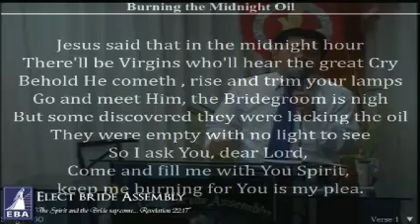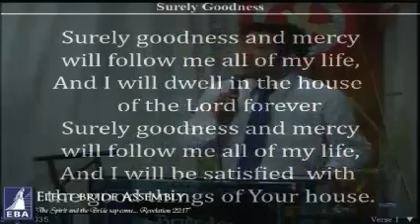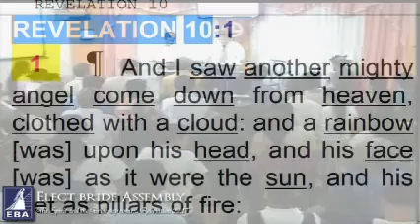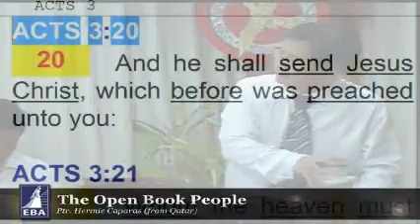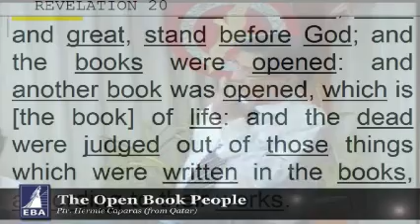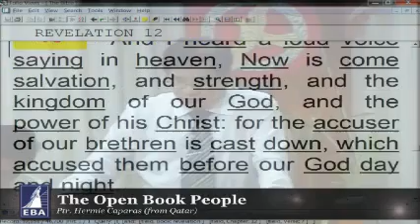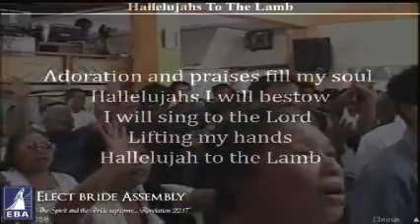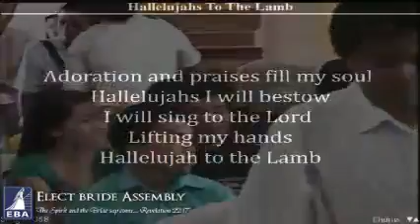The Open Book People